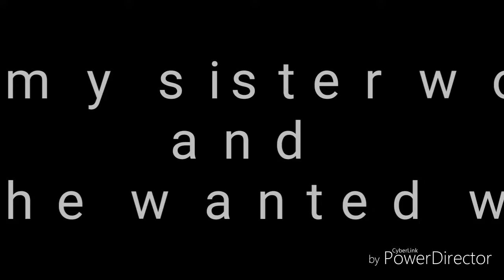Chubby Bunny Challenge! Ft my sister